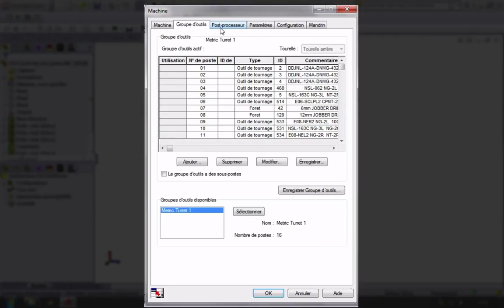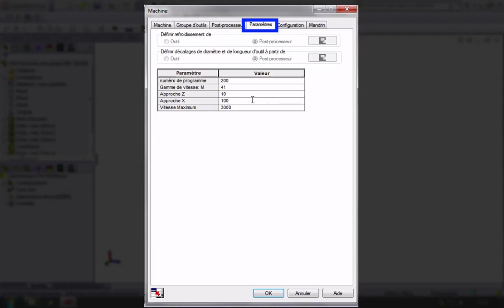02 Sélection machine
Comment choisir la machine d'usinage dans CamWorks